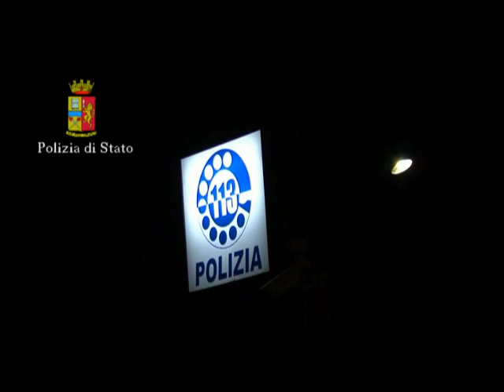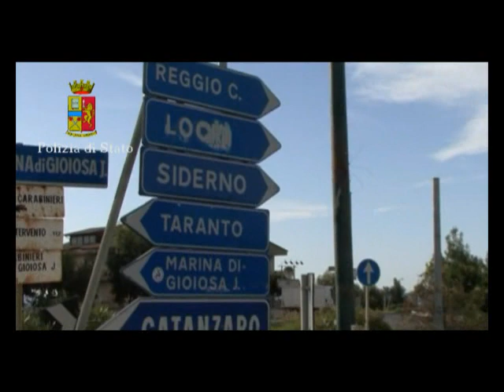Arresti 'ndrangheta - 9 settembre